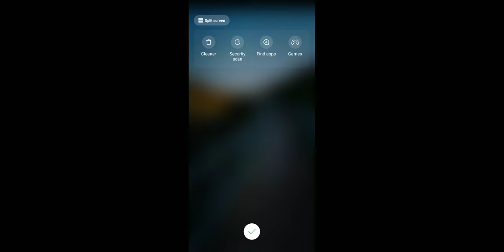AmongGod: New Hero